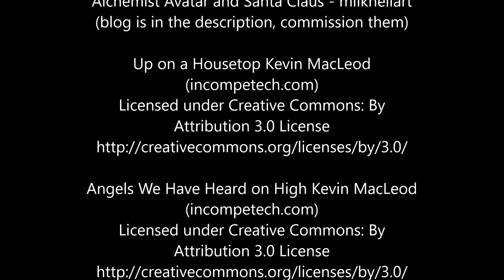Twas the Night before Christmas|A Reading by TwiliAlchemist